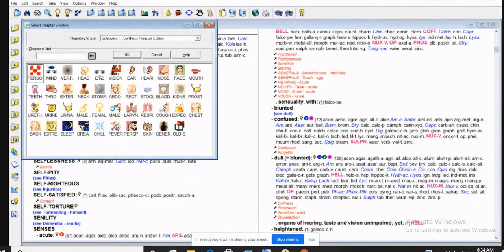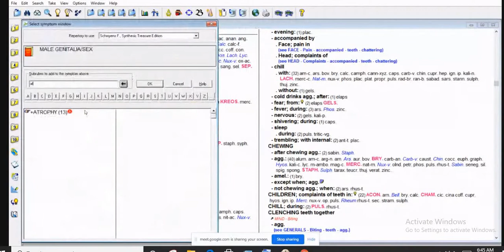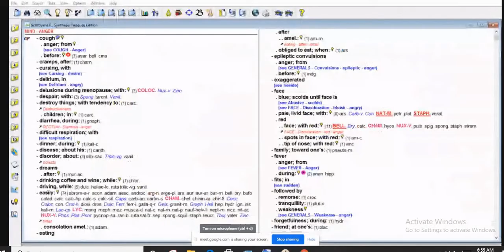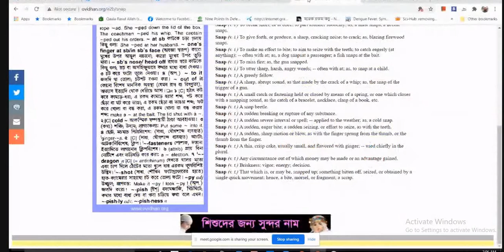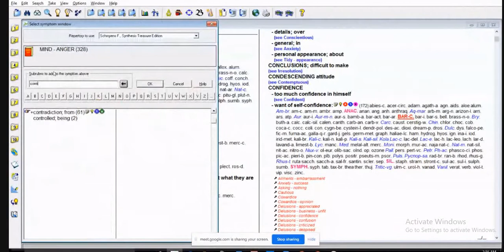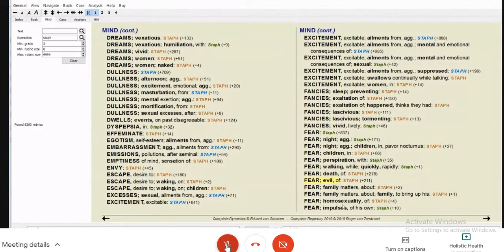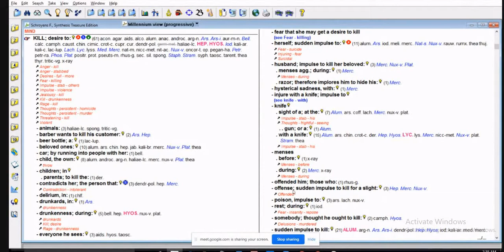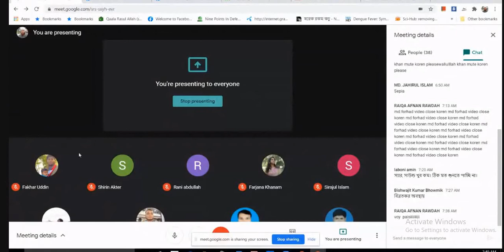Staphysagria (Part 2)